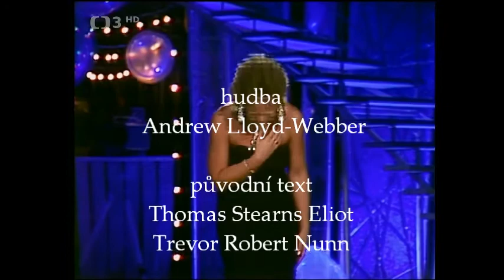Petra Janů - Vzpomínky (Memory)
Abeceda C + J

Vzpomínky
hudba: Andrew Lloyd-Webber
původní text: Thomas Stearns Eliot, Trevor Robert Nunn
český text: Eduard Krečmar

Orchestr Čs. televize, řídí Václav Zahradník

Nahrávka dokončena v roce 1987
Místo nahrání: Čs. televize
Rok prvního vydání 1994